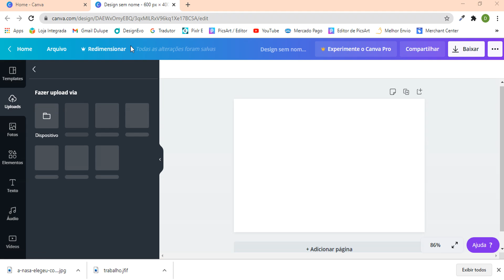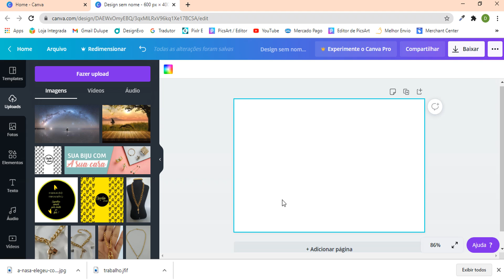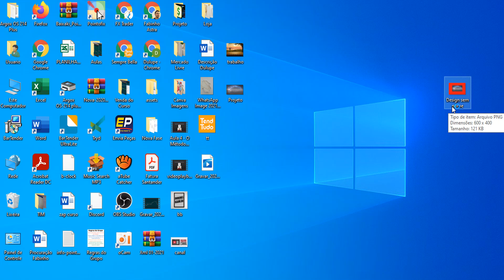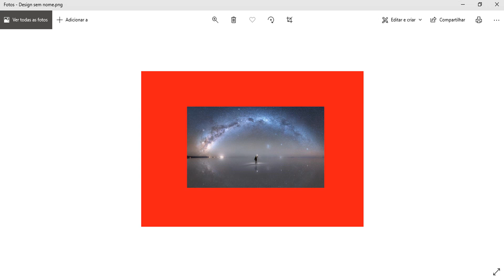Tamanho da Imagem Personalizado (2024)